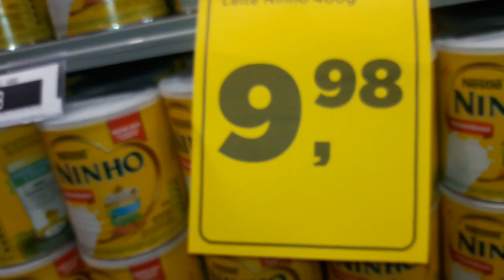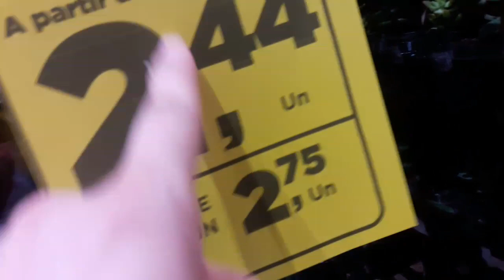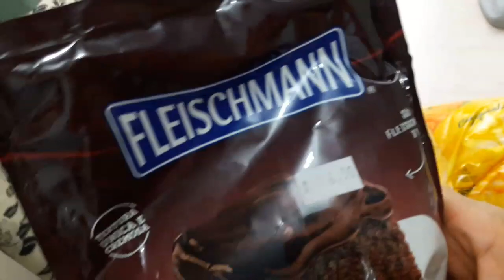VLOG/ Marido fez bolo +Pão de queijo + Compras no mercado muita chuva, fomos no vovô etc...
Oiee gente  tudo  bem  com vocês?  Hoje  trouxe  um vídeo  de compras  no supermercado  da minha cidade ,  fomos passear  na  minga sogra e meu marido fez bolo de chocolate  e bolinho de queijo. Tudo  isso em  um único  dia de muita chuva.

  Bjss até  o próximo vídeo .😘😘😘